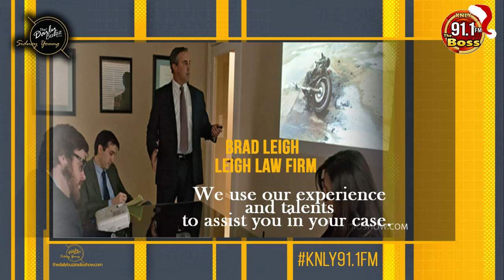The Daily Buzz Radio Show - S1E25